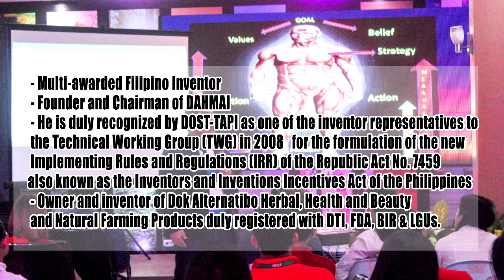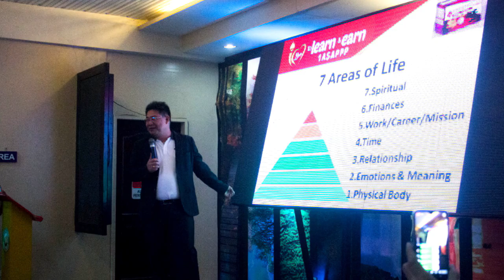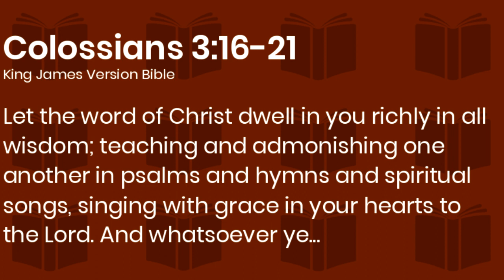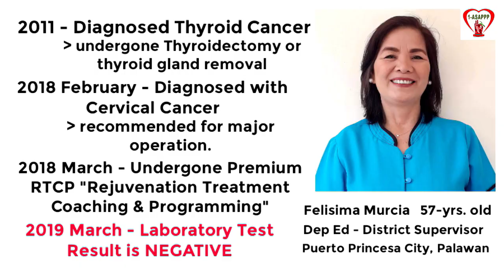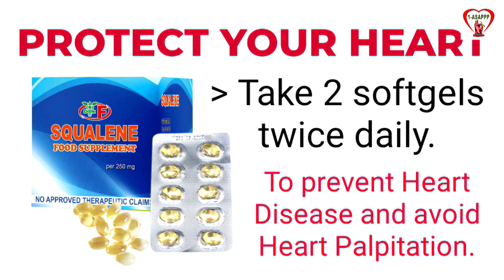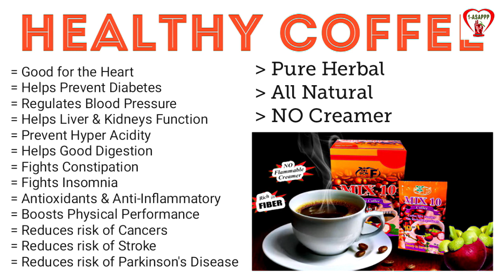DOK ALTERNATIBO PROGRAM JUNE 9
Just Seach "Radyo Alertantibo" at  Narito ang hotline na maaring i-message 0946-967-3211